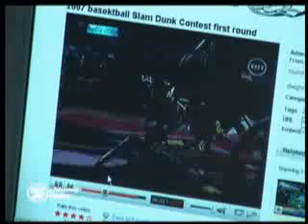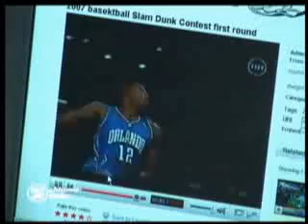Deejay Chiama Italia 2007 81